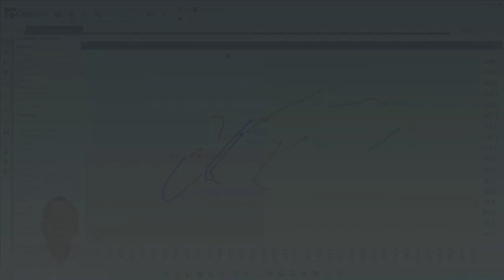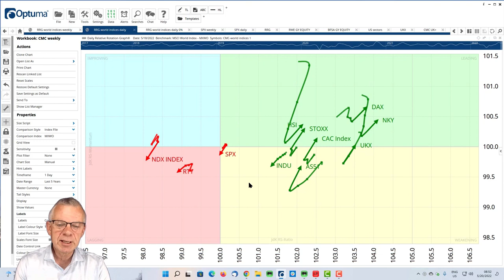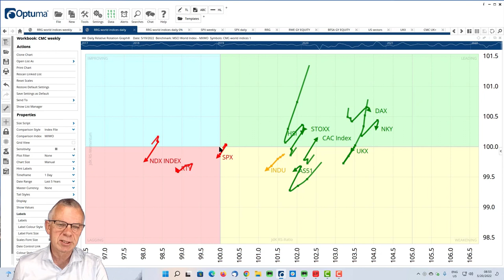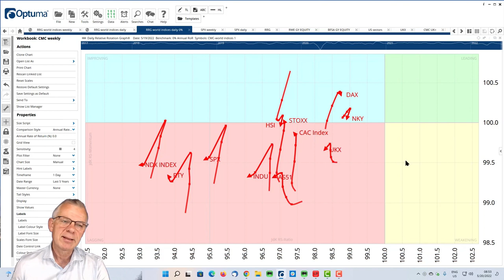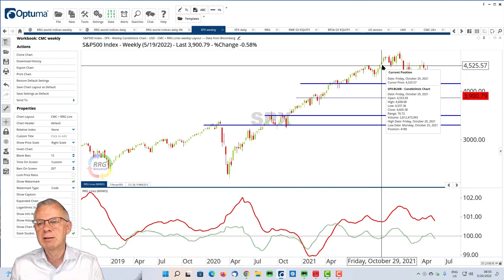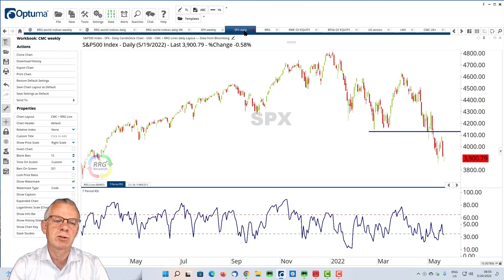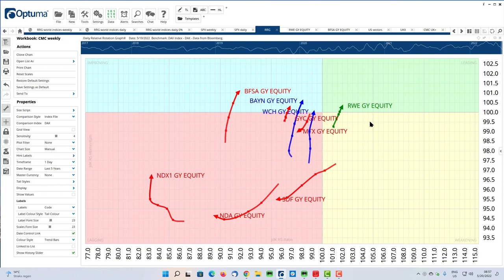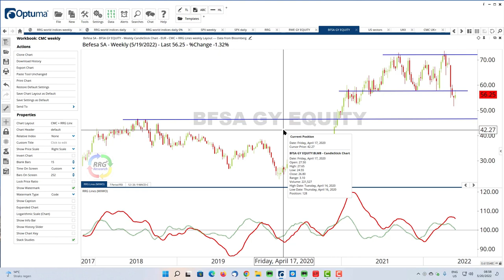Weekly Momentum Update - Monday 23.05.22